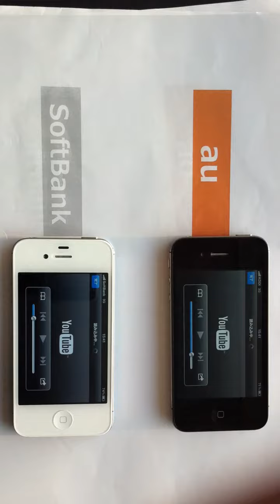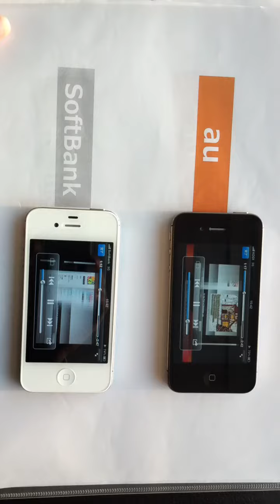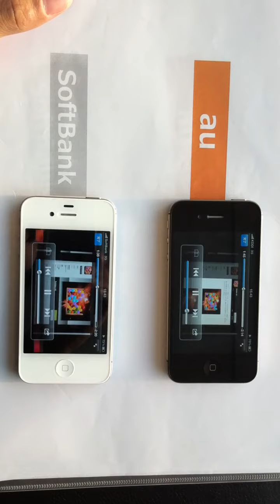【大田区編】SB×au 東京23区徹底調査！ iPhone最速キャリアはどっちだ!?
iPhone 4Sでソフトバンク vs au の東京23区の速度比較を行いました。
詳しくはiPhoneポータルサイト「ミートアイ」で解説しています。